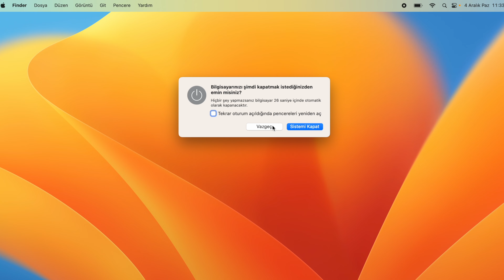Macbook Nasıl Kapatılır?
Macbook İpuçları kanalından merhaba kanalım bir teknoloji eğitim kanalıdır. Kanalımda Macbook özellikleri, macbook gizli özellikleri, macbook nasıl kullanılır, macbook kullananların bilmesi gerekenler, macbook olmazsa olmaz uygulamalar, macbook hakkında mutlaka bilinmesi gerekenler ile ilgili içerikler oluşturmaktayım.